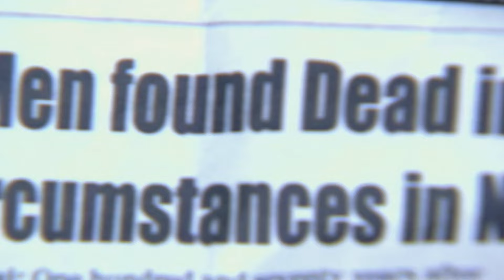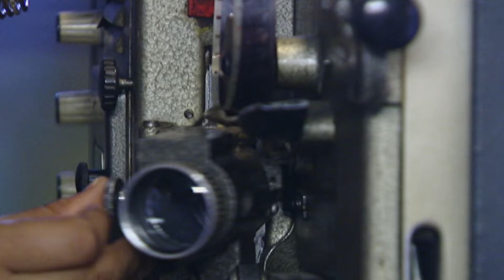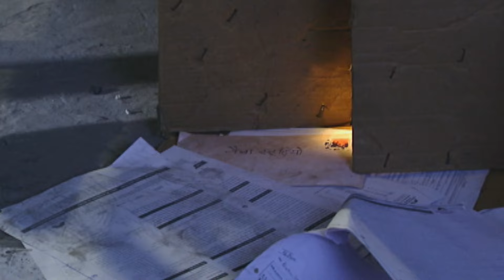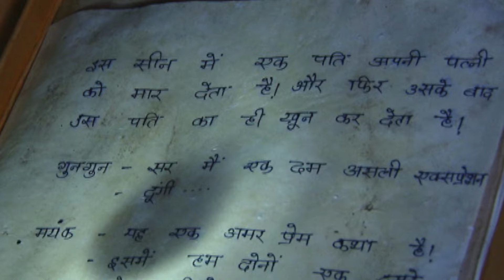फिल्म की रील से बाहर आया भयानक भूत | Aahat | Aahat New Episode |Ghost |Scary Video